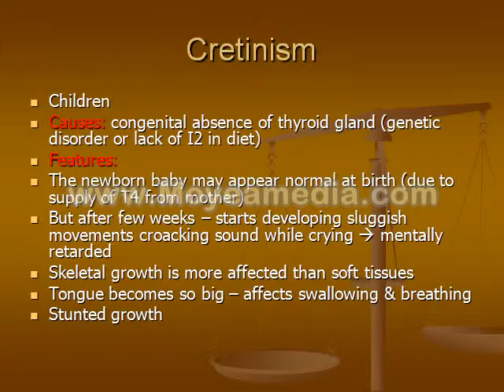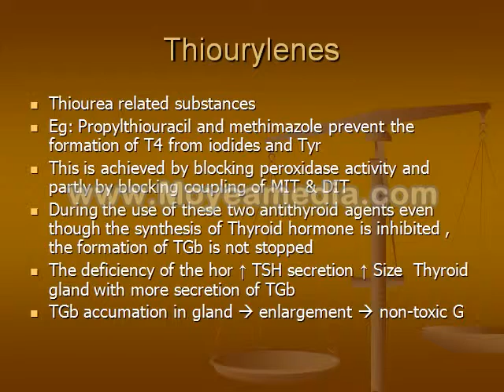thyroid disorders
good